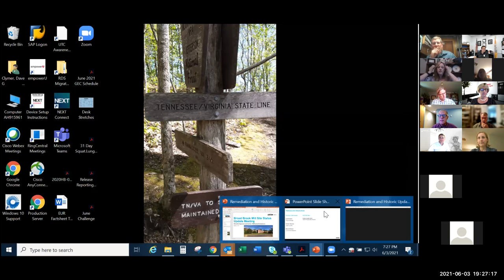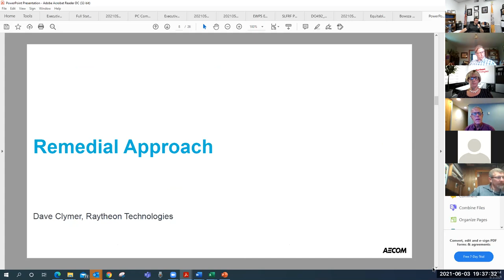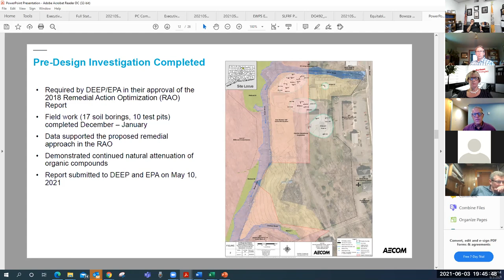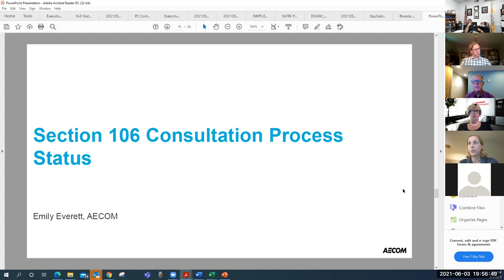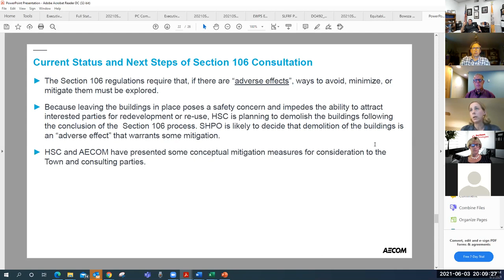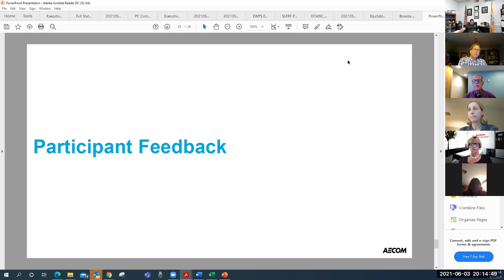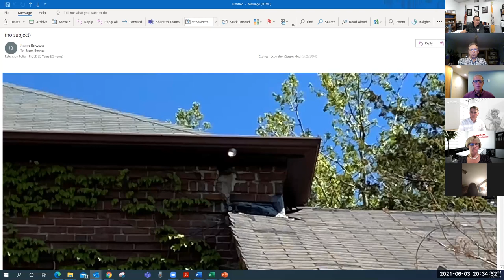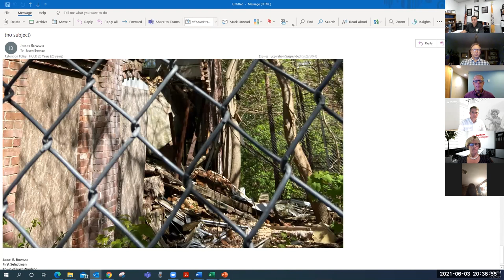Board of Selectmen Regular Meeting - June 3, 2021